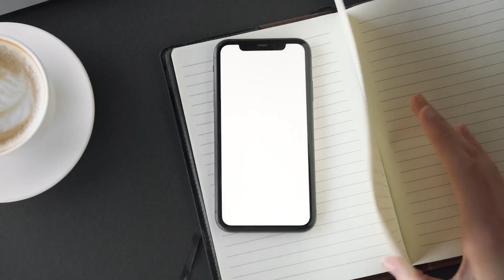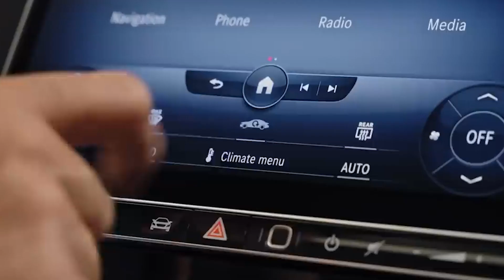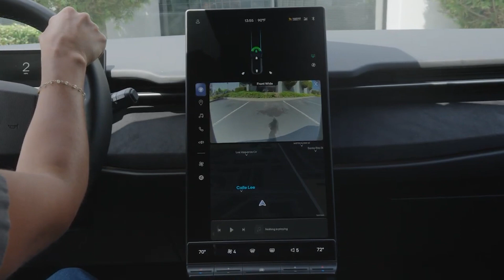The TRUTH About Fisker Ocean's Price Changes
The world of electric vehicles is dynamic, with Fisker Ocean making waves in the market. But what's the truth behind the recent price changes? Are they a game-changer or a cause for concern? Now, let us explore the interesting changes of Fisker Ocean's pricing.